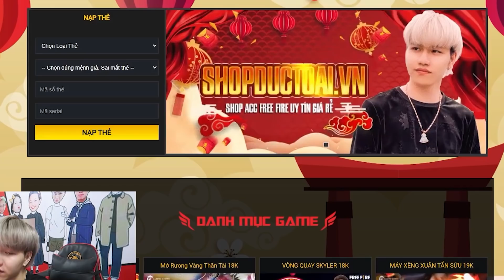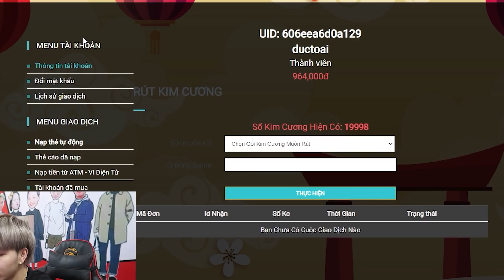Diễm Su Bắt Được Công Tuyền Đức Toại Đang Nằm Nghỉ Với Em Gái Mưa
MUA ACC FREE FIRE GIÁ RẺ, THỬ VẬN MAY KIM CƯƠNG